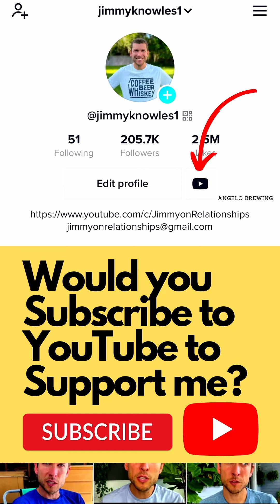Advice Doesn't WORK on Narcissists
Advice doesn't work on Narcissists because they already know everything.  Narcissists have decided they hold all the power in the relationship, they decide whether your feelings are right or wrong, they decide whether you have value or not.  Unfortunately, narcissism will never be compatible with love or kindness or empathy, which are necessary for any relationship to thrive.